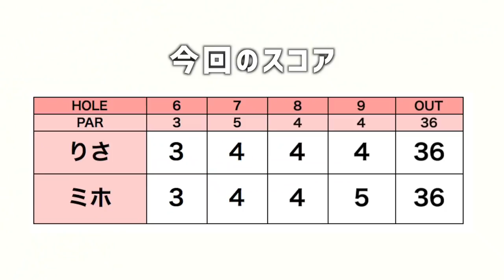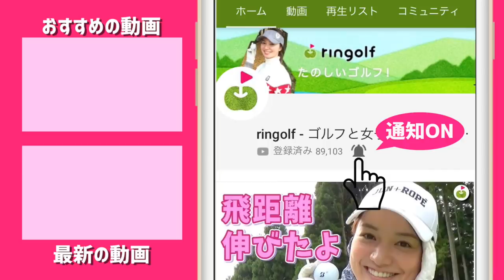ミホさん、ゴルフサバイバルって過酷なイメージがあるけど、どーなんですか？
太平洋クラブ市原コースで行われたringolfオープン市原会場の様子をお送りします！
参加者の朝イチティーショット
りさミホ前半ラウンド1
りさミホ前半ラウンド2
100切り何人出来たのか！？18番に密着
の4本立てです。

ーーーーー